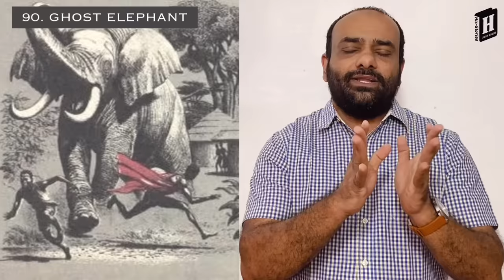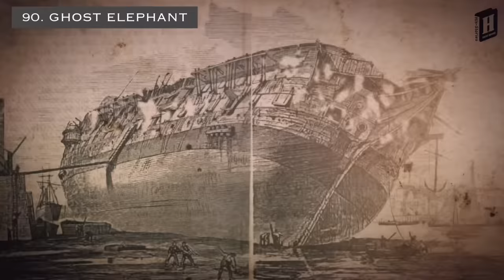കെനിയയിലെ ചെകുത്താൻ! | GHOST ELEPHANT | JULIUS MANUEL | HISSTORIES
"മലയടി വാരത്തിലെ അനേകം കാട്ടുവഴികളിൽ ഏതിലാണ് അവൻ പ്രത്യക്ഷപ്പെടുക എന്ന് പറയുവാൻ സാധ്യമല്ല. പക്ഷെ ഒരിടത്ത് പ്രത്യക്ഷപ്പെട്ട് കഴിഞ്ഞാൽ പിന്നെ കുറെ നാളുകൾക്ക് ശേഷമാണ് അതെ സ്ഥലത്തു അവനെ കാണുവാൻ കിട്ടുക. ഒരു കെണിയിലും കുടുങ്ങാതിരുന്ന അവനെ ആളുകൾ ചെകുത്താൻ എന്ന് വിളിച്ചു തുടങ്ങി."  - ABOUT THE GHOST ELELPHANT OF KENYA

* Video Details
Title: കെനിയയിലെ ചെകുത്താൻ!  | GHOST ELEPHANT |